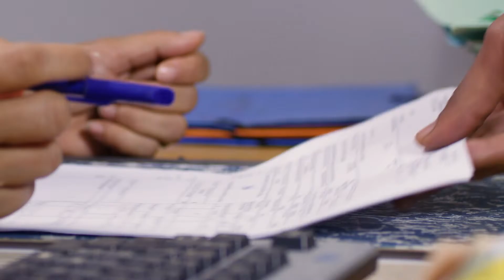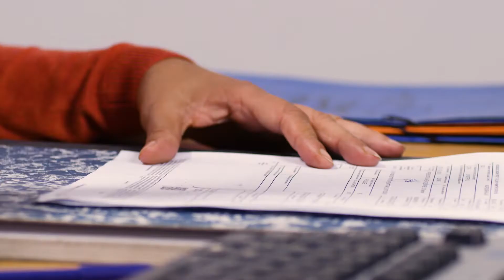Karim Episode 2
عقلتو على كريم ؟ مول الباسطة، باقي كيزگل داك الشي لي كيبغي !!